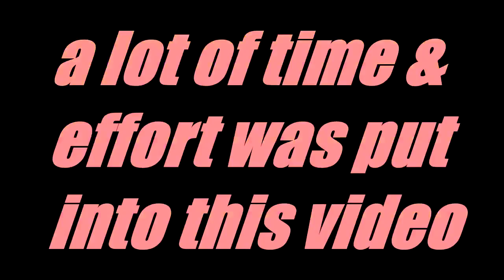Fortnite Spicy Meme Royale : The Dank MemeRifle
the dank memerifle is pretty dank tho...